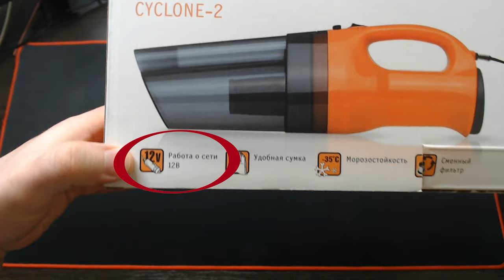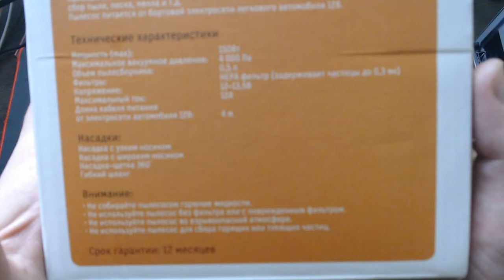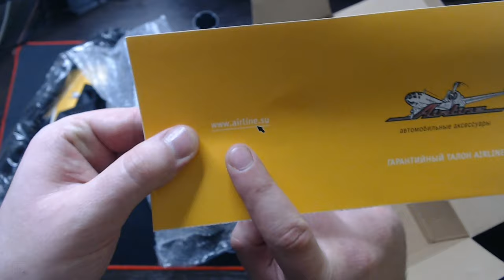Автомобильный Пылесос Airline Cyclone 2 / Обзор и Распаковка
Airline Cyclone-2 – эффективный автомобильный пылесос. Он работает от бортовой сети через прикуриватель. Длинного кабеля (4 м) хватит, чтобы дотянуться до самых труднодоступных мест.